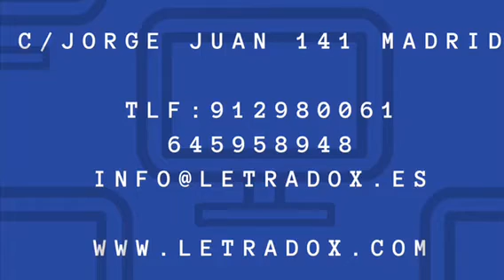¿Fotos publicadas sin tu consentimiento? La protección de la imagen. LETRADOX Abogados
¿Has visto fotografías tuyas publicadas sin tu consentimiento en Internet o medios de comunicación o en otro lugar? ¿Cómo actuar? En LETRADOX Abogados defendemos tu imagen y tus derechos. Mercedes de Parada y Marián Rojo, abogadas de LETRADOX Abogados, nos desvelan algunas de las claves en el vídeo de esta semana.